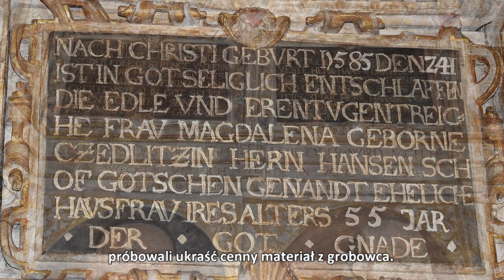Kościół św Jadwigi w Gryfowie Śląskim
Kościół Św. Jadwigi w Gryfowie Śląskim - prezentacja przedstawia rys historyczny zabytku oraz jego ciekawe elementy, zrealizowana przez Paucis Verbis sp. z o.o.